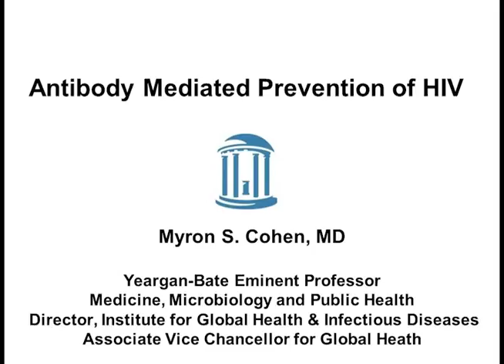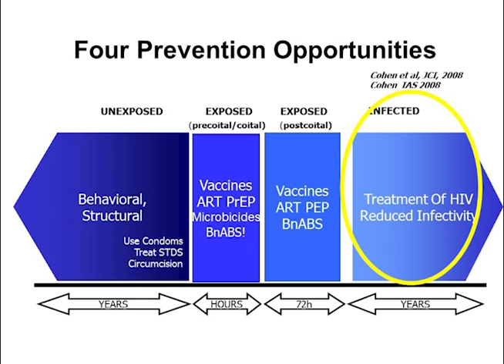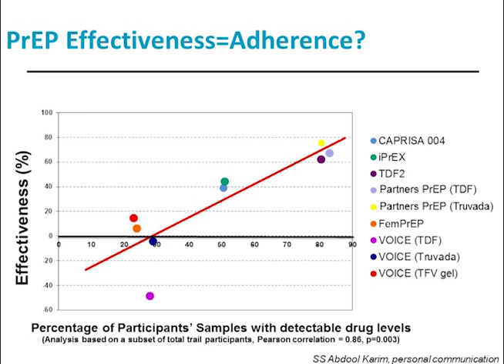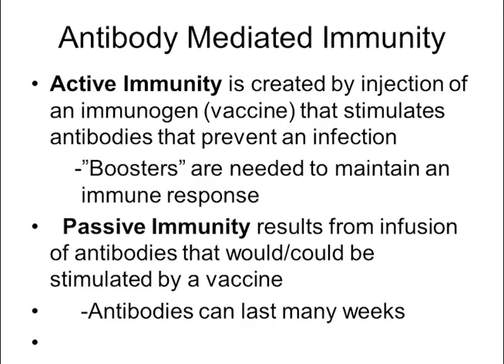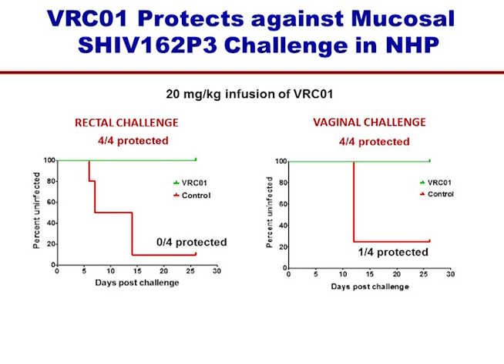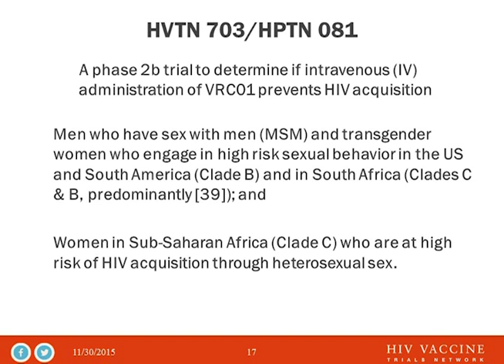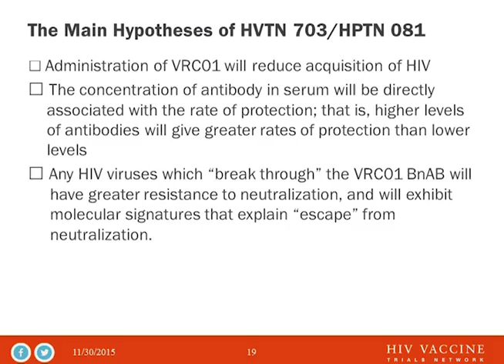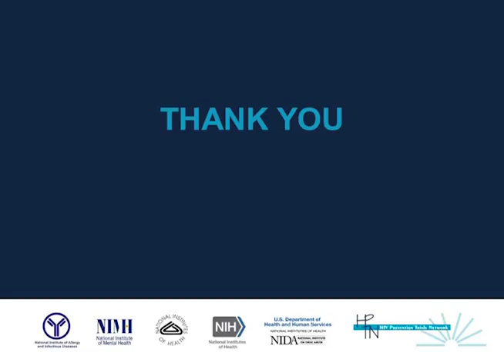Antibody Mediated Prevention of HIV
Dr. Myron Cohen, HTPN Co-Principal Investigator and Director of the Institute for Global Health & Infectious Diseases, explains the science behind HVTN703/HPTN081's AMP Study.